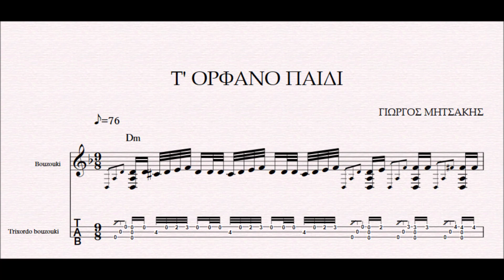Τ'ΟΡΦΑΝΟ ΠΑΙΔΙ - DEMO ΠΑΡΤΙΤΟΥΡΑΣ ΓΙΩΡΓΟΣ ΜΗΤΣΑΚΗΣ